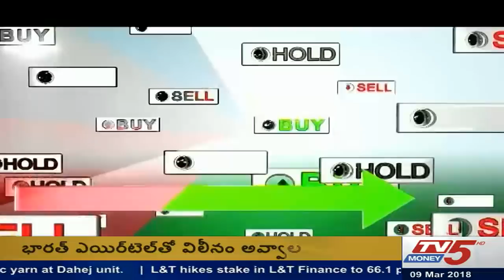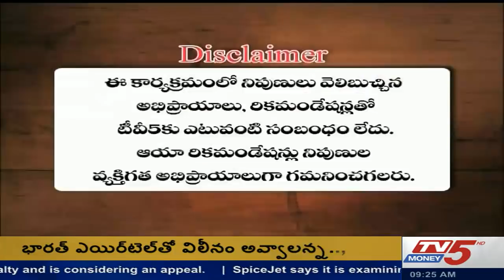9th March 2018 TV5 Money Business Breakfast